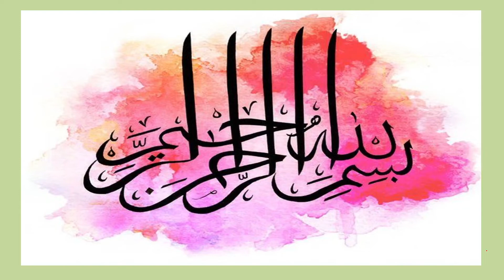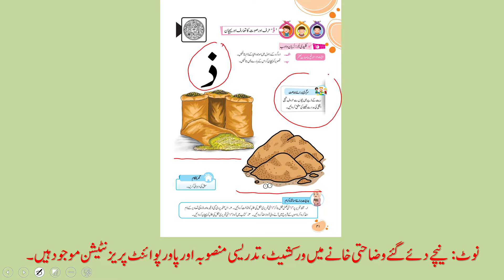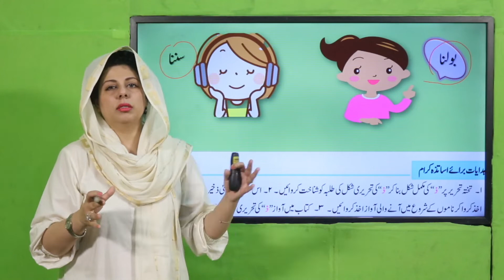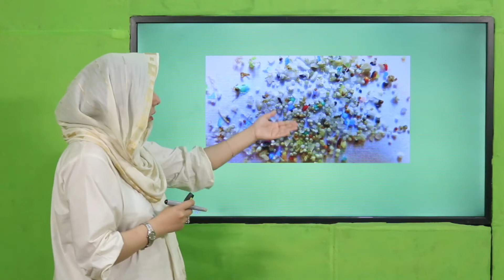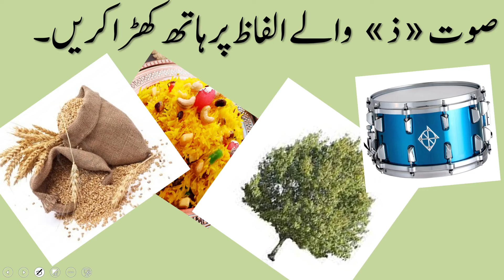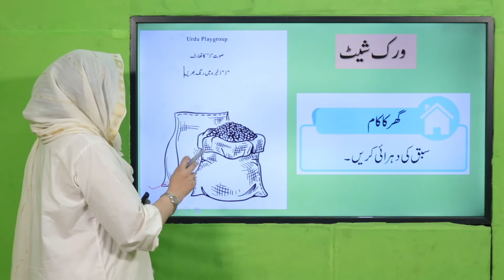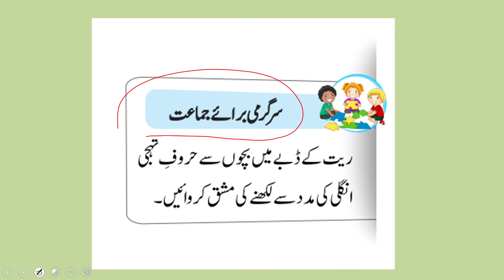Urdu Playgroup Unit 14 Lecture 1 || SNC 2020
How to recognize sound of ذ  zaal?
What starts with  ذ  zaal?
What is the right sound of  ذ zaal?

1. PowerPoint Presentation

2. Lesson Plan

3. Worksheet/Activity